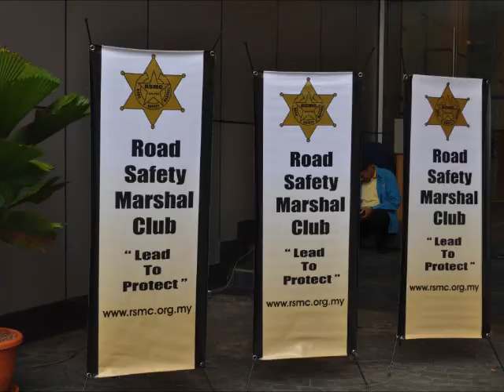RSMC- Riders Survival Program.wmv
The Riders Survival Program is initiated to trained Malaysian motorcyclist to encounter various emergency and road hazard identified based on a research carryout by RSMC, a group of training team is gathered to conduct the training and with the mock up track installed.
We received very positive feedback from those riders who participated on the program, we are now enveloping bigger track with more obstacle based on our current study on road condition hazard for motorcyclist in Malaysia, Lets Ride ...Safely and be prepared for the worst !

Thanks to JKJR, Socso, JPJ, PDRM, Piam, Sirim & all our RSMC Marshals...